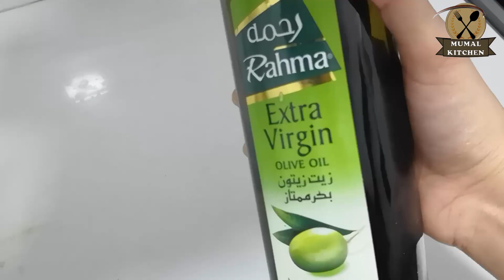PEANUT BUTTER RECIPE | PEANUT BUTTER SANDWICH | EASY BREAKFAST RECIPE